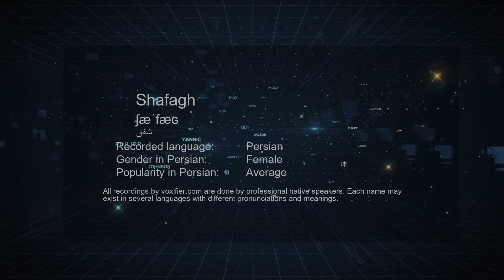How to Pronunce Shafagh (شفق) in Persian (Farsi) - Voxifier.com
This is the Persian (Farsi) pronunciation, gender, and phonetics recording of the name Shafagh (شفق). The same name may exist in other languages with different pronunciations. Check the meaning of name along with other possible pronunciations or similar names for free Voxifier uses the help of expert linguists to simplify pronunciations by replacing some special sounds with sounds more commonly available across all languages.